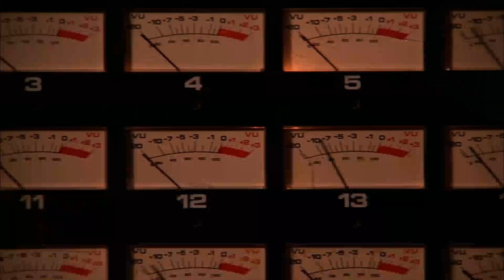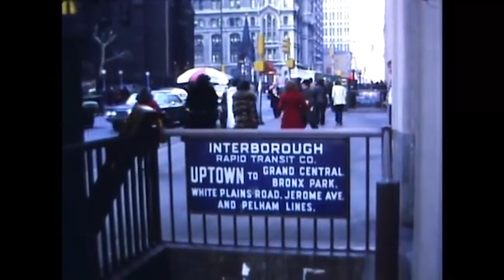Discos de 1.970: Estados Unidos, Alemania y Brasil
💸 DONACIONES 💸
🌎 Resto del mundo 🌎
🇦🇷 Argentina 🇦🇷
📫 CONTACTO 📫
🎬 Línea del tiempo 🎬
0:00 - Intro
1:12 - Curtis Mayfield - Curtis
5:01 - Kraftwerk - Kraftwerk
8:39 - The Stooges - Funhouse
12:42 - Os Mutantes - A Divina Comédia ou Ando Meio Desligado